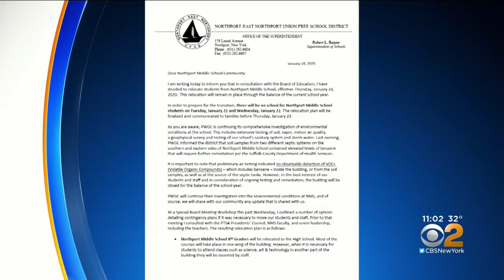Chemical Scare Closes Long Island Middle School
On Sunday, the Northport School District announced that a new environmental study found that a lingering smell could potentially be from a dangerous chemical. As a result, the school will be closed for the rest of the school year. CBS2's Christina Fan reports